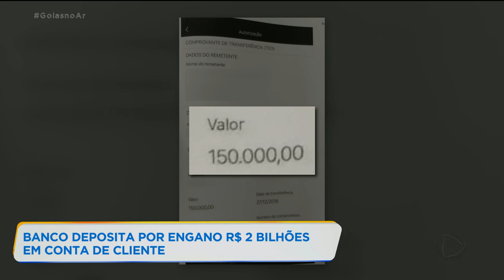BANCO DEPOSITA POR ENGANO R$ 1 BILHÃO EM CONTA DE CLIENTE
Uma mulher em anápolis viu a conta bancária chegar a 2 bilhões de reais da noite pro dia. A felicidade durou pouco. Em três dias o dinheiro saiu da conta. Tudo não passou de um depósito errado feito pelo banco.